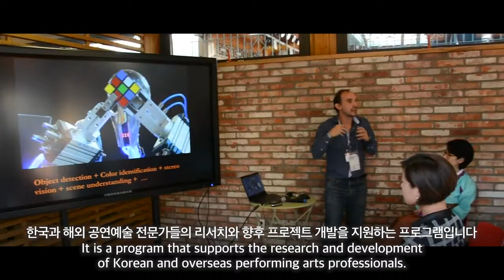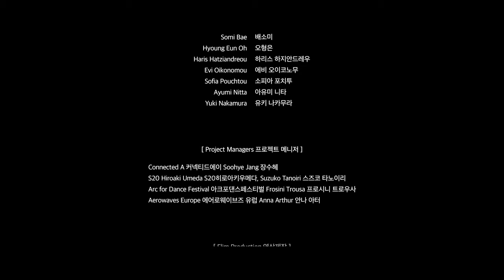[KAMS Connection] Korea-Greece-Japan: Movers Platform #3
Movers Platform #3, a platform curated by choreographer, dancer, and visual artist Hiroaki Umeda, is a Greece-Japan-Korea's co-project to propose next generations’ movement, dance and choreography values.

Each of the seven specially selected young artists from Japan, South Korea and Greece has a unique movement vocabulary influenced by their cultural and regional characteristics. Hiroaki guided them individually at a distance over months, a week of a residency and showcase at Spring Forward Festival 2022 in Elefsina, Greece. KAMS Connection will share their collective work through PAMS to support emerging artists’ international experience.